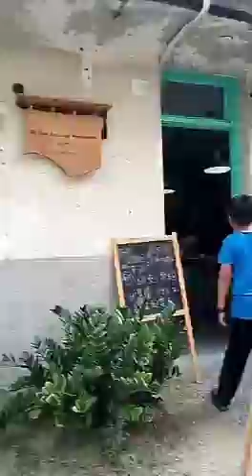Jalan santai di hari minggu